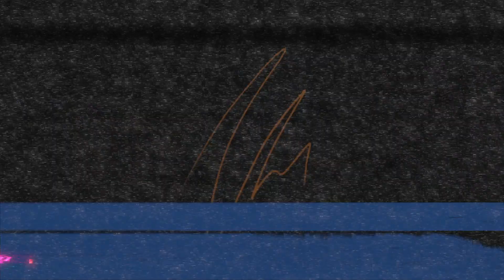VILELA CONTA SOBRE EXPERIÊNCIA SOBRENATURAL - PADRE JADER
PADRE JADER é padre e especialista em exorcismo. Ele um dos maiores especialistas em exorcismos no Brasil. O Vilela não tem o diabo no corpo, mas micose e oxiúros é certeza.

CAIXA POSTAL
Caixa Postal: 81969
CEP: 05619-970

EDIÇÃO:  Isabelly e Yasmin
PRODUÇÃO: Rogério Vilela
PESQUISA E DECUPAGEM: Fabio Mantoanelli